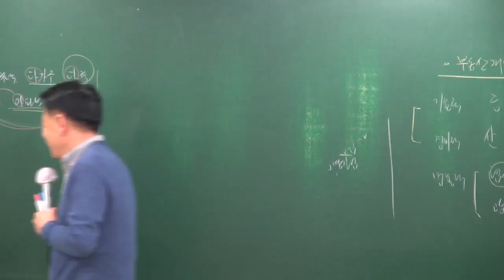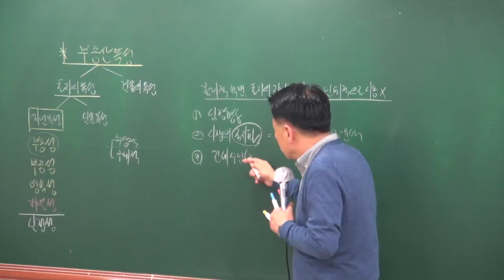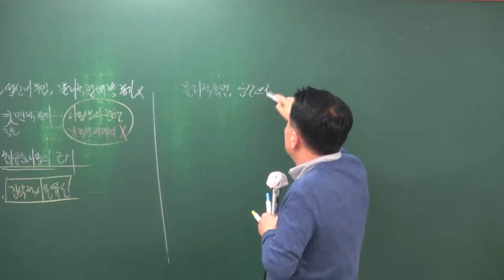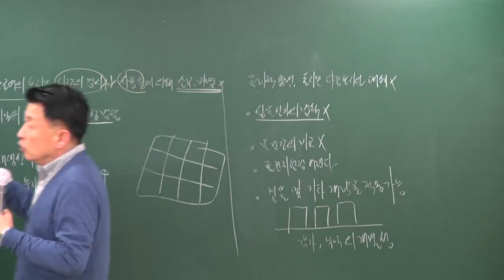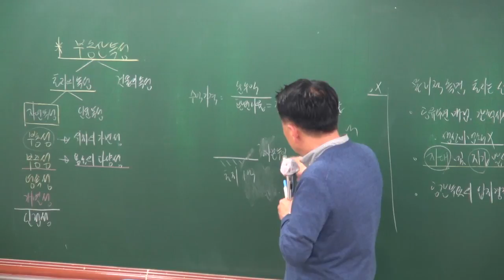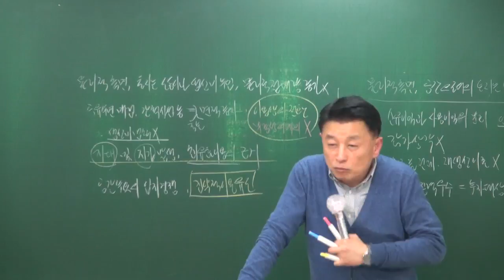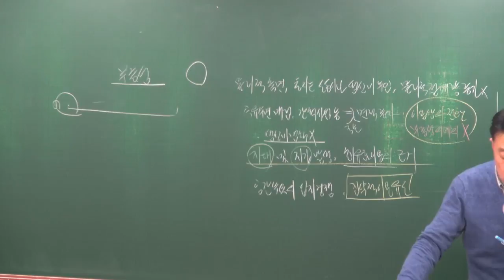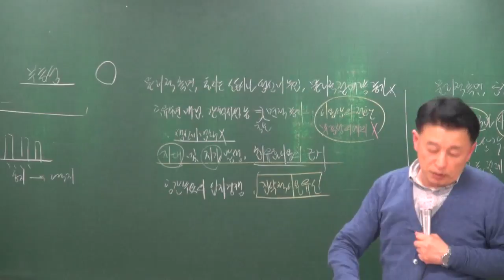[공전무] 2018 부동산학개론 기출특강 3-2